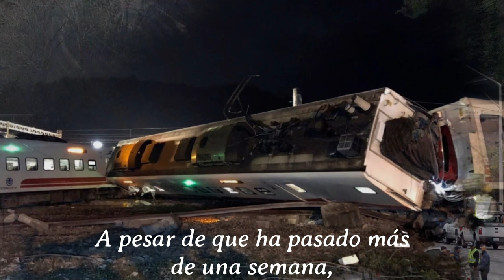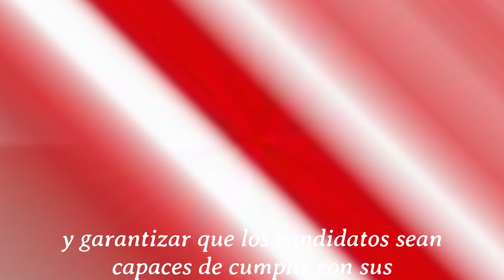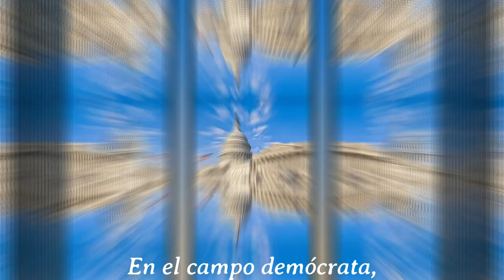Alerta. Ultimas Impactantes Noticias de Estados Unidos de América 18 FEBRERO 2023